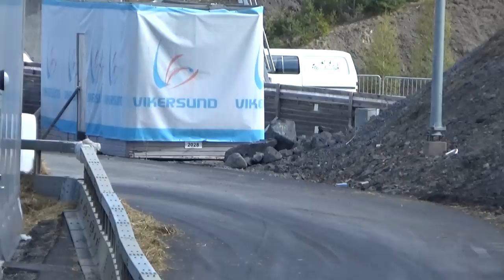Bakkeløp Vikersund 2NM Runde 2015 cam 2